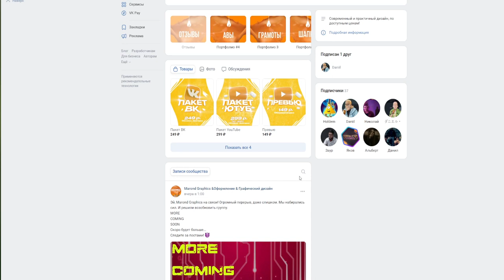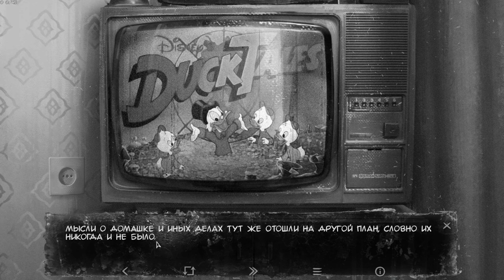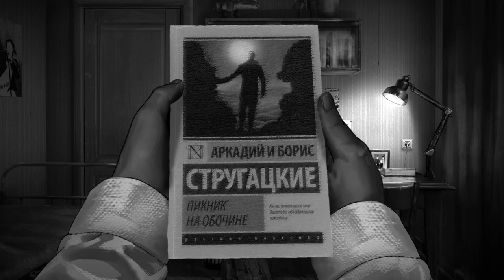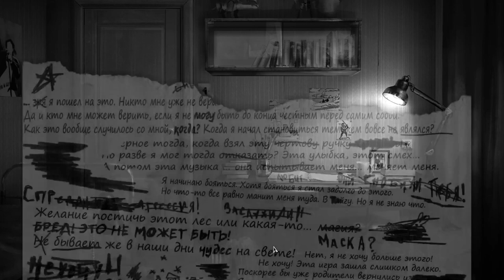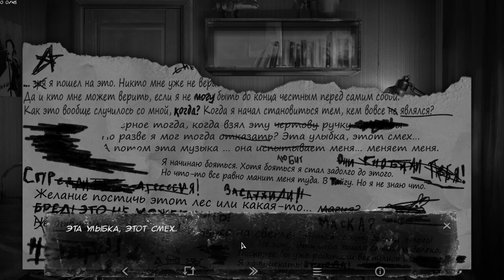6 - Записка Вовы! - Tiny bunny Другая История - Прохождение